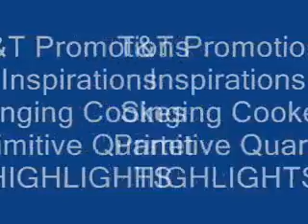T&T Promotions HIGHLIGHTS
Southern Gospel Music at it's best!  Featuring the best in Southern Gospel Music!